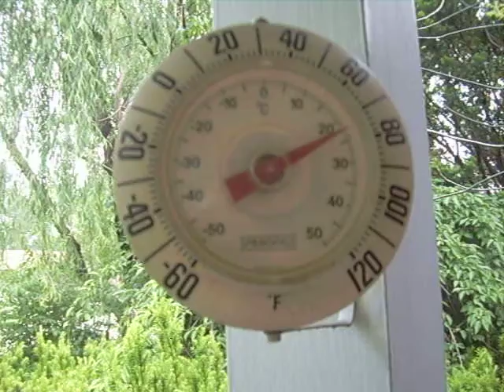SCSSDD: Day #5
Didn't even wake up. She seems to prefer to sleep with her head facing the far corner of the house. She rarely sleeps facing the camera.

She had a very busy day today. Slept until noon, then made a trip to the food dish (the buffet, as we call it), licked herself, peed in the neighbors' yard, yawned, then hopped up into the flowerbox to sleep off all that exhaustive work.